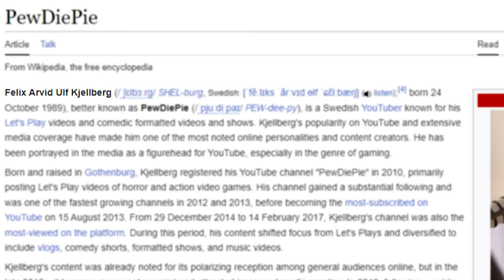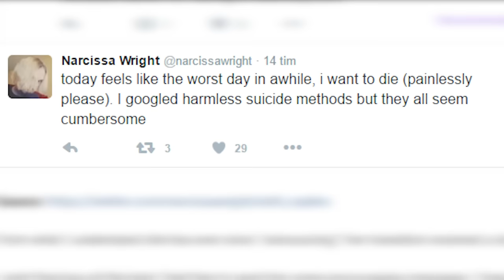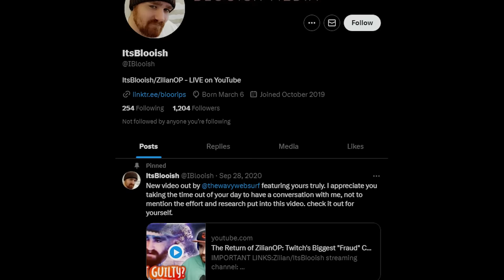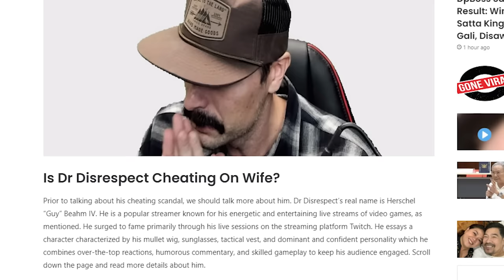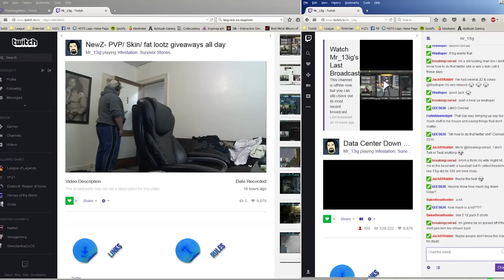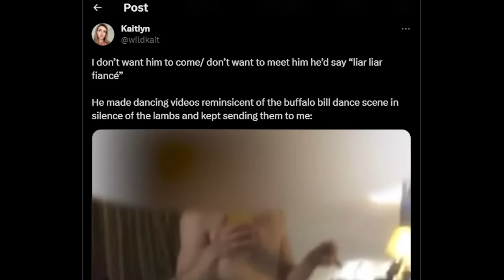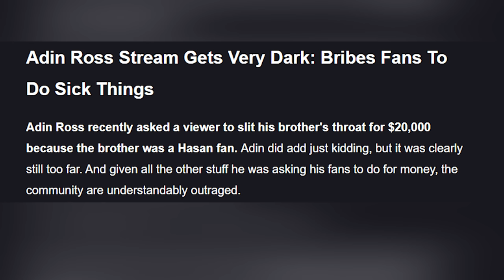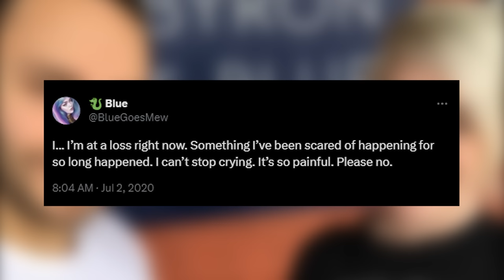The Darkest Livestreaming Iceberg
The Darkest Livestreaming Iceberg. Today we talk about all the creepy/weird/disturbing parts of Livestreaming. The video gets more disturbing as we get lower through the iceberg. You have been warned.

Chapters:
00:00 Intro
01:26 The Sky
06:27 The Tip
11:38 Body
16:44 The Bottom
23:55 The Abyss
31:37 Outro